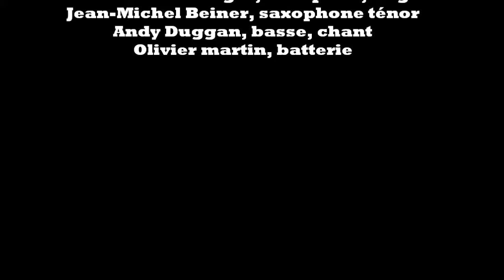Ain't no sunshine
An old Bill Withers classic, given the Guilty treatment at the Bleu Café in Neuchâtel on May 11th 2012.